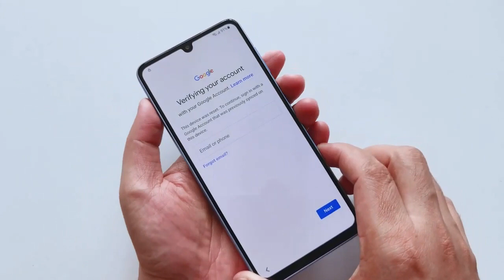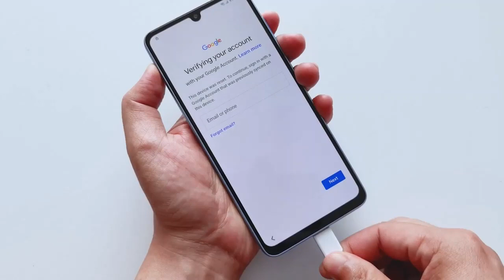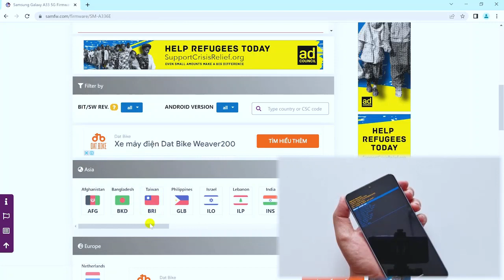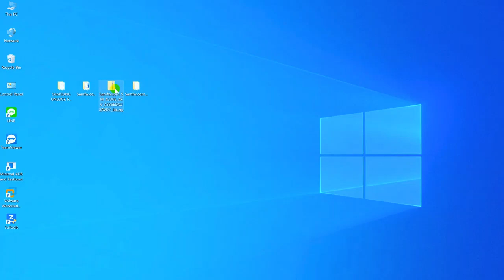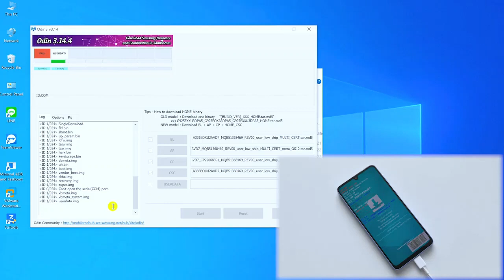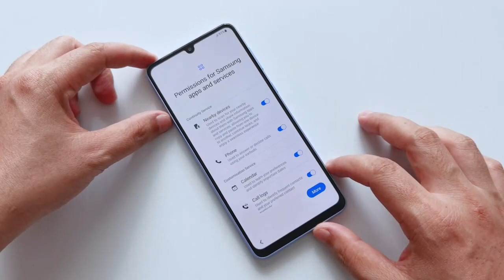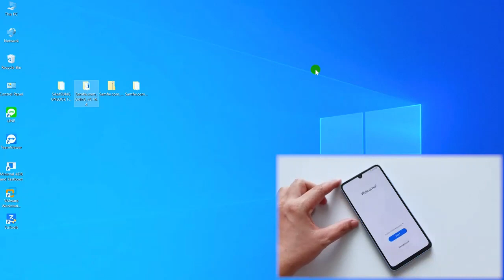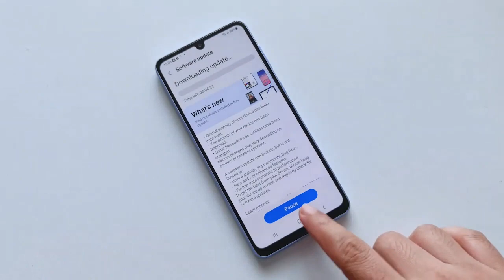Samsung A23 | A33| A53 A73 Bypass FRP Lock Latest Update TALKBACK & *#0*# NOT WORKING.Lali Solution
Samsung Galaxy A23 | A33| A53 | A73 - Bypass FRP Lock Latest Update TALKBACK & *#0*# NOT WORKING

- Hello everyone, in today's video I would like to share with you how to "Samsung Galaxy A23 | A33| A53 | A73 - Bypass FRP Lock Latest Update TACKBACK & *#0*# NOT WORKING".

1.Samsung SM-A516 Android 11/12 Google Account Unlock Something Went Wrong
2.Samsung SM-A71 Frp Unlock Without Pc
3.Samsung SM-A217 Frp Bypass Android 11/12 Something Went Wrong
4.Samsung SM-A72 Frp Bypass Android 11/12
5.Samsung A21s Frp Bypass Android 11/12
6.Samsun A31s Frp Bypass Without pc
7.Samsung Android 11/12 Frp Unlock Without Pc Something Went Wrong
8.Samsung A716 5g Frp unlock Android 11/12
9.Samsung Google Account Remove Android 11 Something Went Wrong
10.All Samsung Frp Bypass Android 11/12
11.Samsung A71 5g Frp Bypass Without Pc
12.Samsung A33 Frp Bypass Android 11/12
13.Samsung A32 5G Frp Bypass Android 11/12 Something Went Wrong
14.Samsung A31 FRP Bypass Without Pc
15.Samsung A72 5g Frp Bypass Without Pc
16.Samsung A716B Frp Bypass Without Pc
17.Samsung M51 Frp Bypass Without Pc
18.Samsung M52 Frp Bypass Android11/12
19.Samsung M11 Frp Bypass Android11/12
20.Samsung M72 Frp Bypass Without Pc
21.Samsung M71 Frp Bypass Without Pc
22.Samsung M22 Frp Unlock Android 11/12
23.Samsung A20S 5g Core Frp Bypass Without Pc
24.Samsung A13 Frp Bypass Without Pc